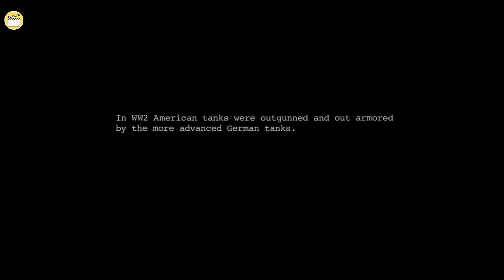US Tank Crew Uses a Tactical Skill Against The German Tank.